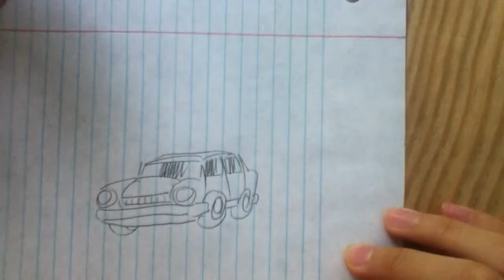車を描いてみた！(適当)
即興で車を描いてみました！
遠近法とか、かなり狂ってます。
室内での撮影なので、家族に聞かれたくない恥ずかしさのあまりボソボソ声です！